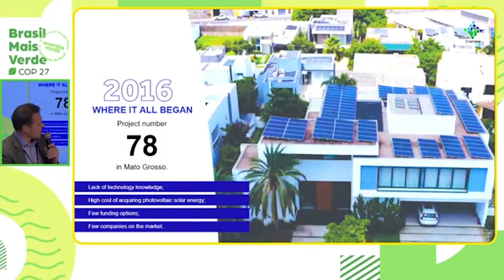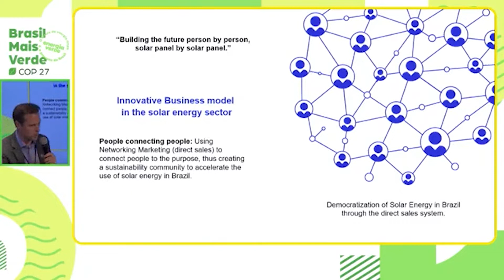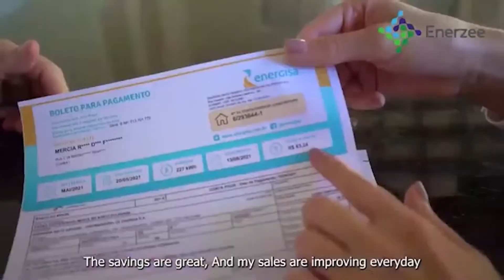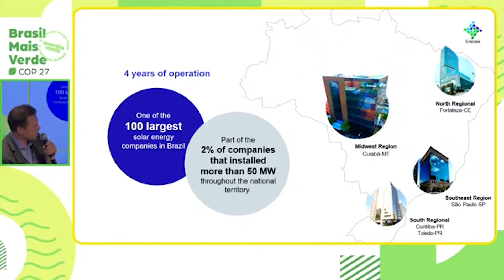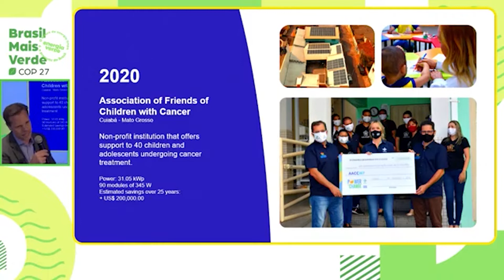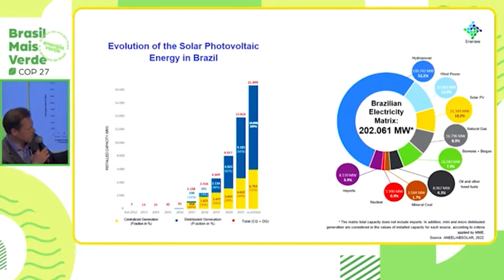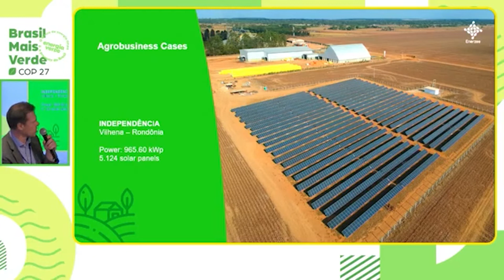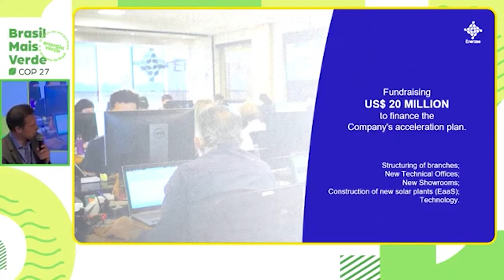COP27 | 17/11 | Energia Solar no Brasil - Um mundo de Possibilidades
Energia Solar no Brasil - Um mundo de Possibilidades
Participante: Alexandre Sperafico